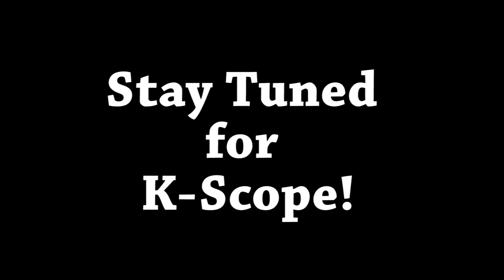February 23, 2016 - KScope